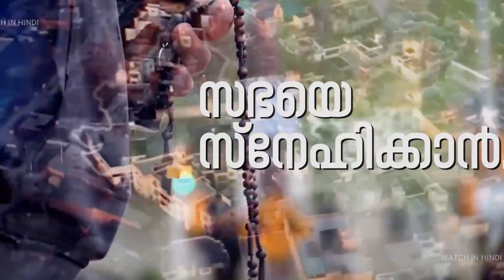21 കോപ്റ്റിക് രക്തസാക്ഷികള്‍ റോമന്‍ സഭാകലണ്ടറില്‍ Coptic Orthodox martyrs| Sunday Shalom | Ave Maria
Pope Francis adds 21 Coptic Orthodox martyrs to Catholic list of saints | Sunday Shalom | Ave Maria | Christian News | Pope | Vatican | Shalom | Malayalam | World | News